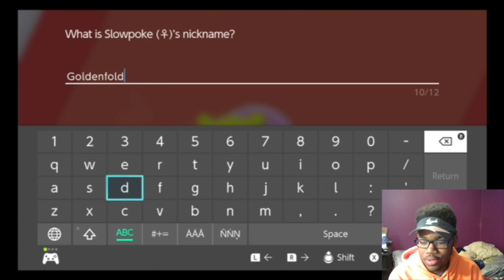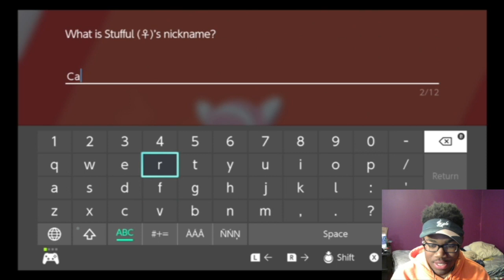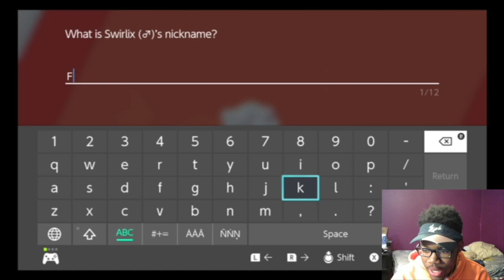Golden Poke| Pokèmon Sword Episode 11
golden poke boys lmao